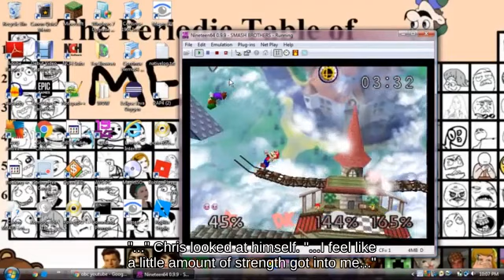Directional Influence Cloud with King Dedede fighting on Tomodachi Life...